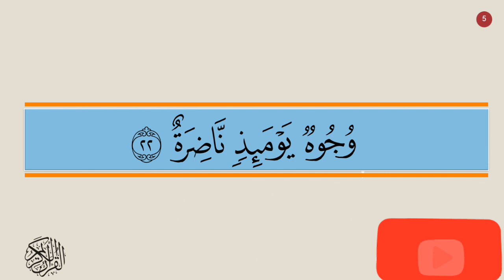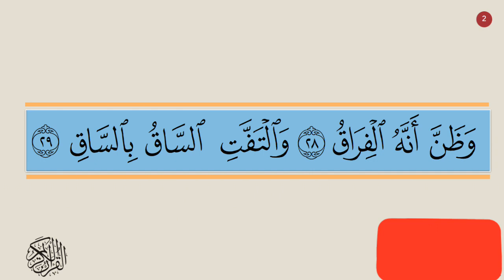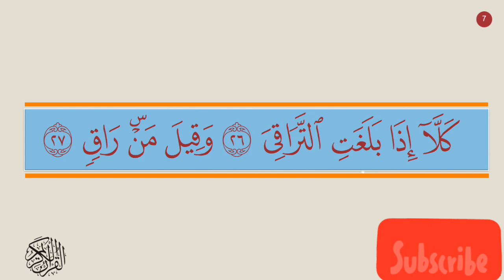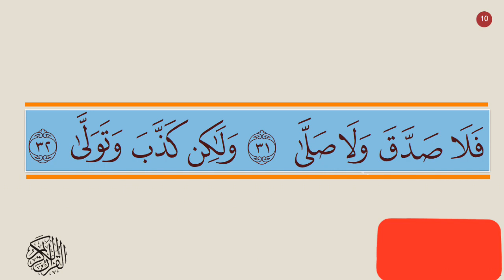MEMORIZE THE QURAN WITH EASE SURATUL QIYAMAH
Suratul-Qiyaamah.  Quran can be learnt very easily in a very short time with the help of Allah and then the right method and effort.  Allah said He said made the memorization of the Quran easy for those who are ready to pay the prize. With this recitation, you can memorize the Quran easily.